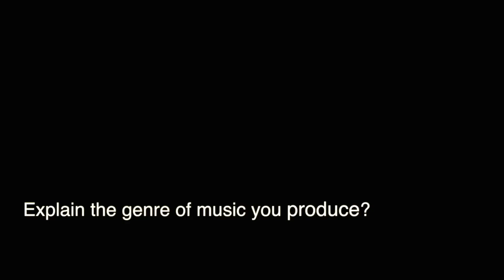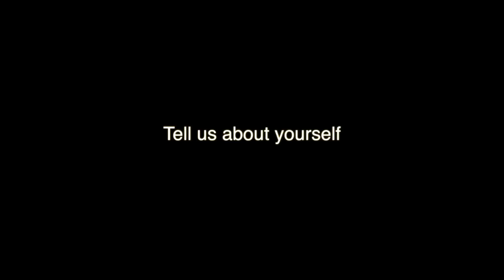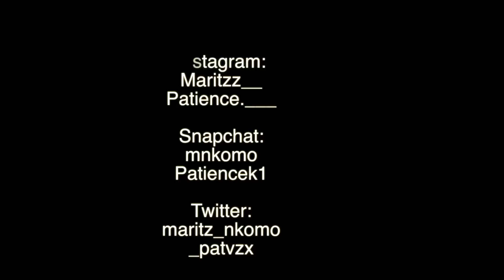Official Video ft Kojo Funds & 316- How does UK music influence crime,image&females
This is the official video - How does UK music influence crime, image and females.